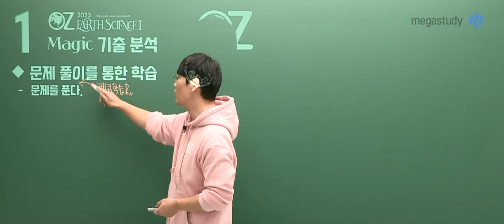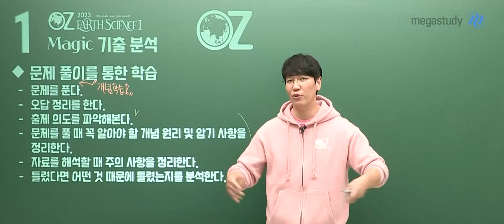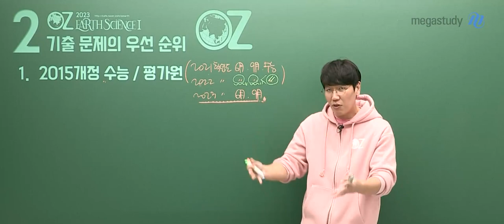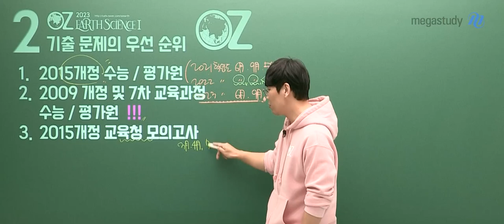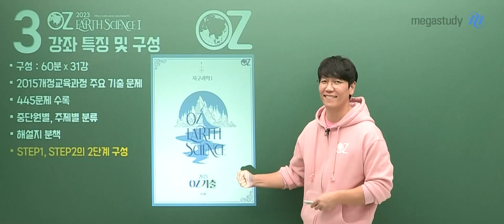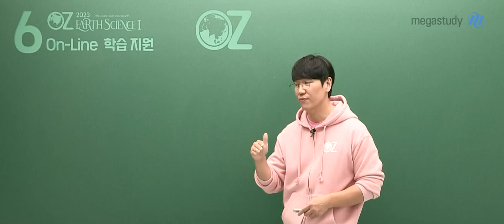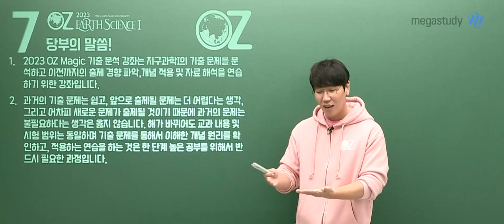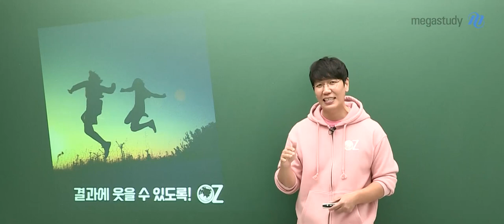[메가스터디] 지구과학 오지훈 쌤 - 2023 지구과학l MAGIC 기출분석 OT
오지훈 선생님의
2023 지구과학l MAGIC 기출분석 오리엔테이션 영상
지금바로 확인하세요~!

- 지구과학 오지훈 선생님에 대해 자세히 알고싶다면?